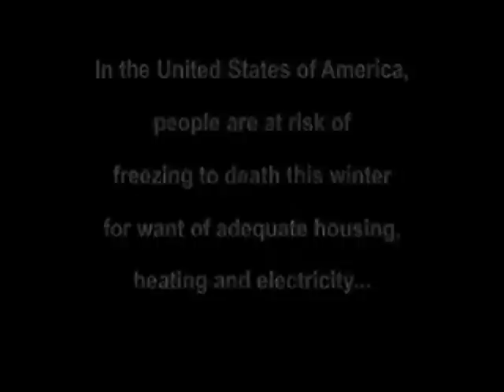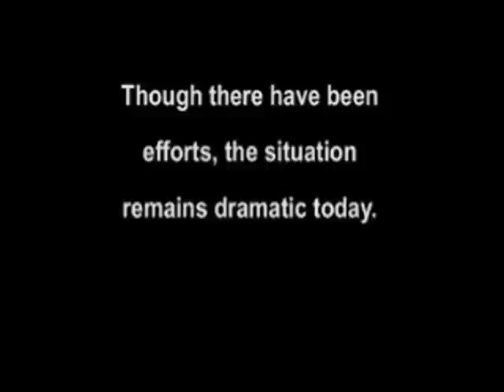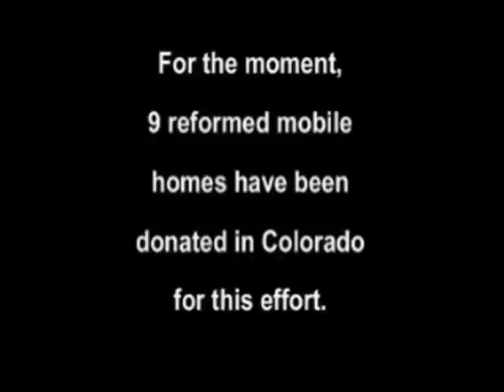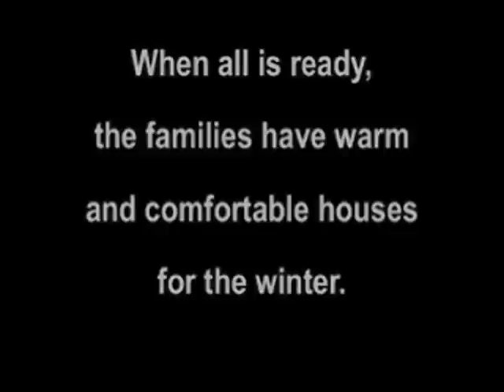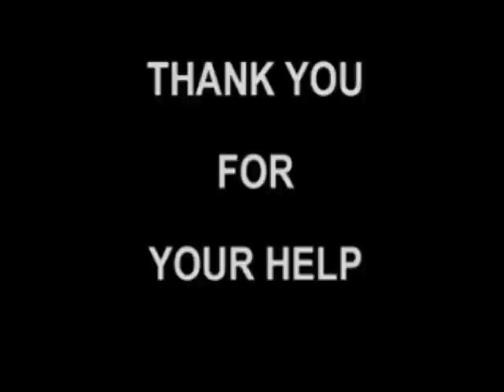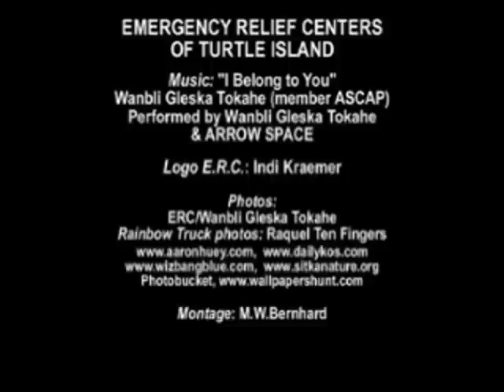Emergency Relief Centers of Turtle Island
ERC Video featuring Music by Wanbli Gleska Tokahe & Arrow Space " I Belong To you"